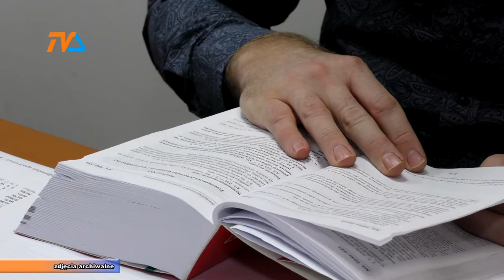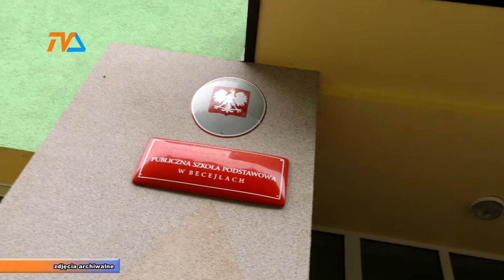Becejły. Wraca temat szkoły- widma |TVSUWAŁKI